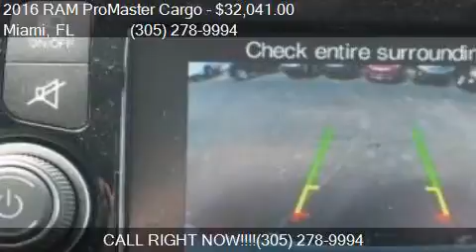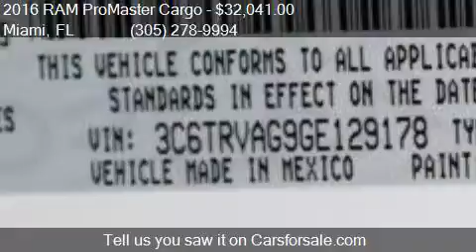2016 RAM ProMaster Cargo 1500 136 WB 3dr Low Roof Cargo Van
This 2016 RAM ProMaster Cargo 1500 136 WB 3dr Low Roof Cargo Van is for sale in Miami, FL 33157 at DADELAND DODGE CHRYSLER JEEP RAM.

Engine: 3.6L V6
Transmission: Automatic 6-Speed
Color: WHITE
Mileage: 5
Contact DADELAND DODGE CHRYSLER JEEP RAM 16501 South Dixie Highway Miami, FL 33157 to test drive this 2016 RAM ProMaster Cargo 1500 136 WB 3dr Low Roof Cargo Van today.